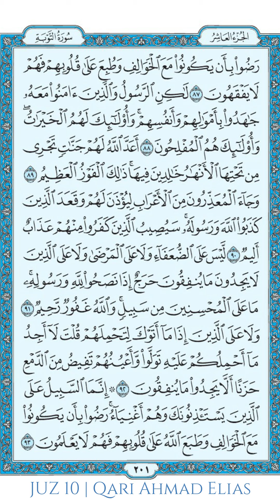QURAN JUZ 10 | QARI AHMAD ELIAS | 2020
📱Optimiert für Mobiltelefone!
📖10. Juz des heiligen Koran mit den jeweiligen Seiten zum Mitlesen.
📈Dieses Video ist Teil des Projekts "Ramadan 30/30 2020". Ziel ist es den kompletten Koran innerhalb des Fastenmonats Ramadan 2020 aufzunehmen und zum Mitlesen hochzuladen. Du kannst uns aktiv unterstützen, indem du die Videos oder die nachfolgende Playlist mit deinen Freunden teilst. Vielen Dank für deine Unterstützung!

❗Wichtig: Fehler gefunden?
Leider können aufgrund der Länge des Videos Lesefehler unterlaufen. Solltest Du welche entdecken, bitte ich Dich um deine aktive Mithilfe, indem Du diese mit Zeitangabe in den Kommentaren auflistet, damit wir diese inshaAllah zeitnah beheben können.

🕛Voraussichtlich jeden Tag 1 Juz zum Mitlesen.

▶Youtube.com/QariAhmadElias
📸Instagram.com/QariAhmadElias